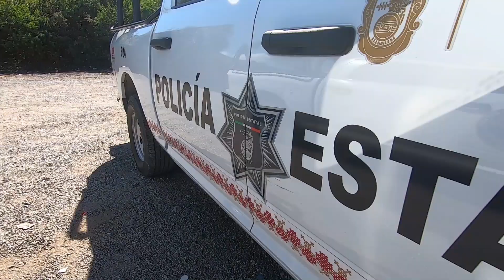Trabajamos en equipo y de forma coordinada para cuidar de ti y tu familia Semana Santa 2023.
Trabajamos en equipo y de forma coordinada para cuidar de ti y tu familia durante esta temporada vacacional de Semana Santa y Pascua 2023.

Las mujeres y hombres de la SSP Guerrero nos mantenemos desplegados para que disfrutes de unas vacaciones seguras.